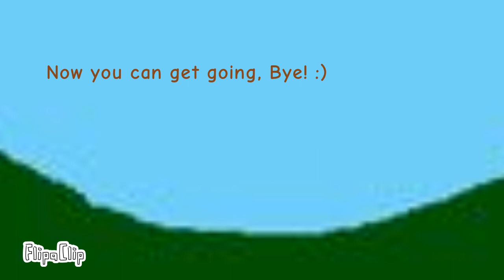Jadrian the explorer ep1 for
this is for my best friend, and sorry to @Jadrian2007 this took a long time but i did it, i hope you like it